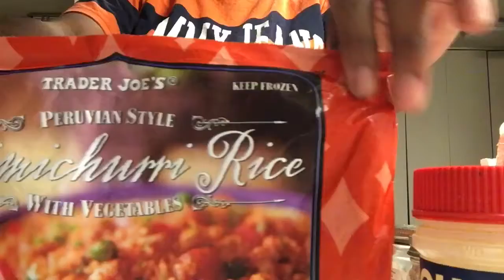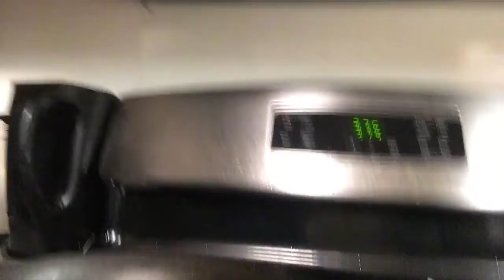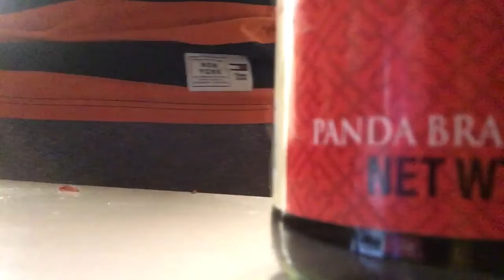Cooking w/Trill Fairy Salmon Tacos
What’s up cuties I see y’all supporting ya girl and stuff y’all real cute for that..! This another cooking video again no measurements but it’s a talk through so figure it out Pooh 😊